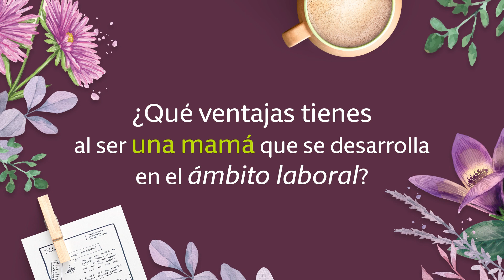Felíz Día a TODAS las mamás.